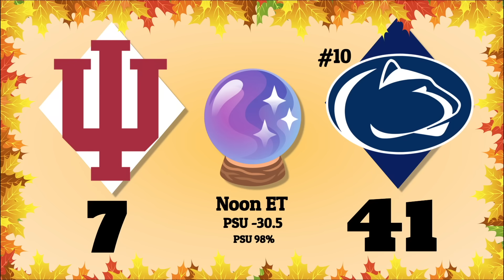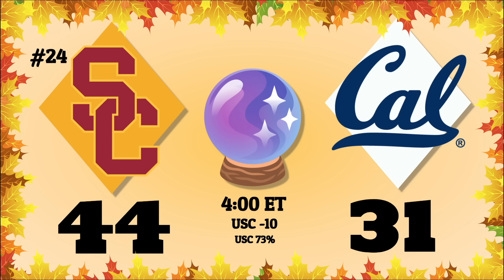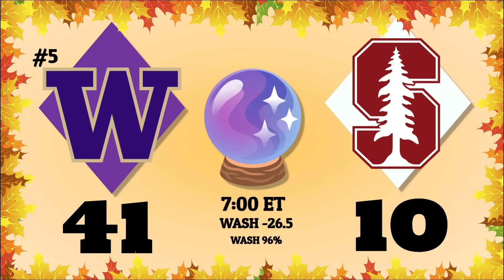College Football *Week 9* Picks & Predictions | 2023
College Football 2023 week 9 predictions and picks